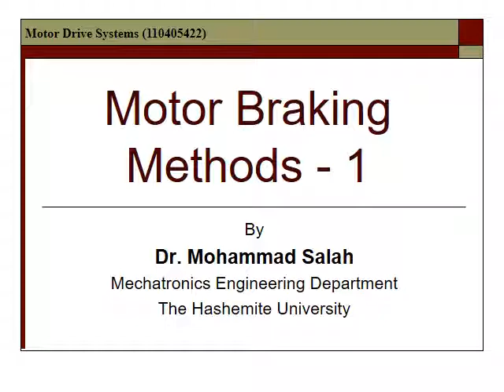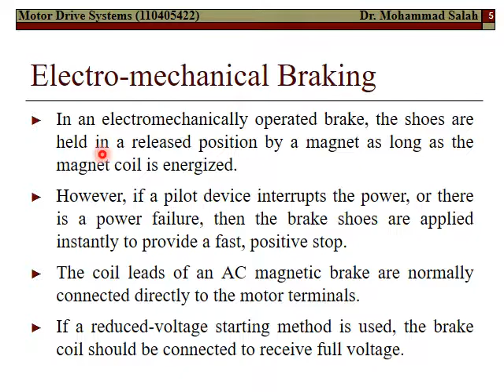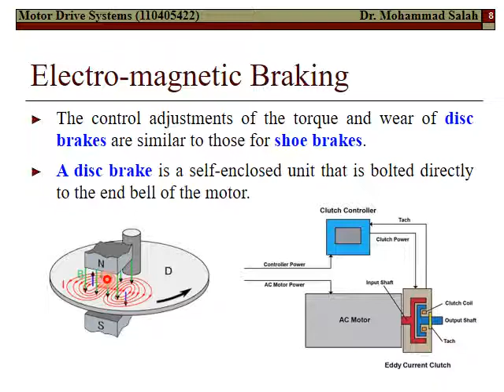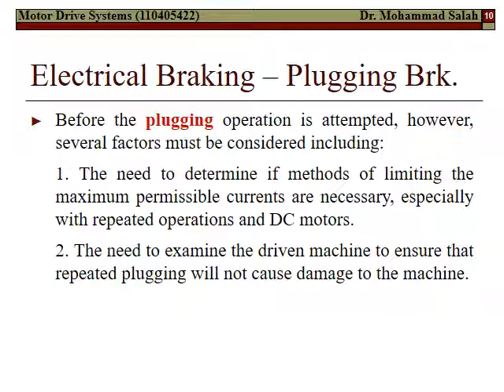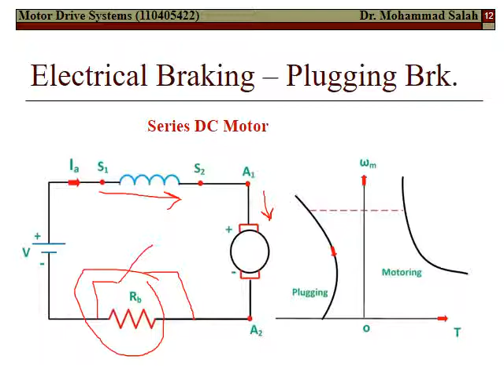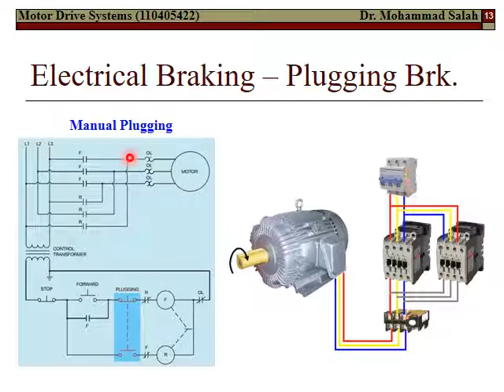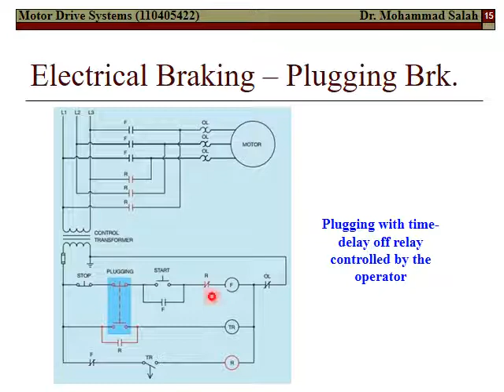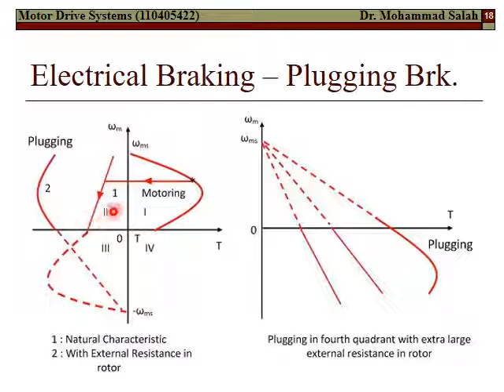Motor Braking Methods - 1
This video is part of the material related to Motor Drive Systems course within the Mechatronics Engineering program curriculum at The Hashemite University.